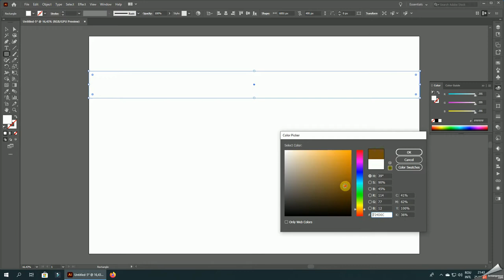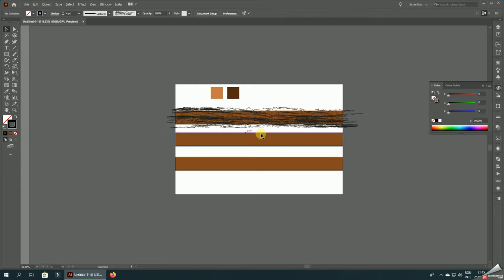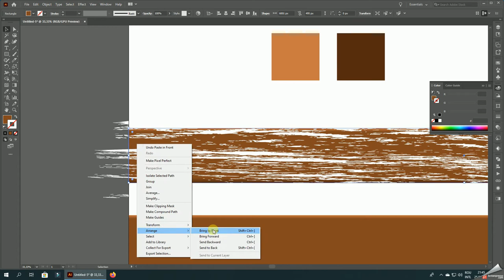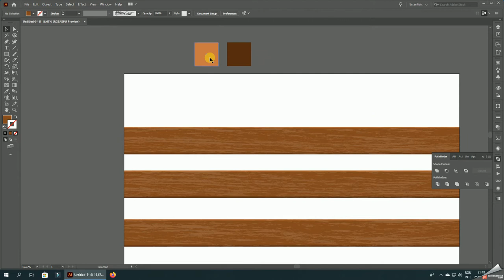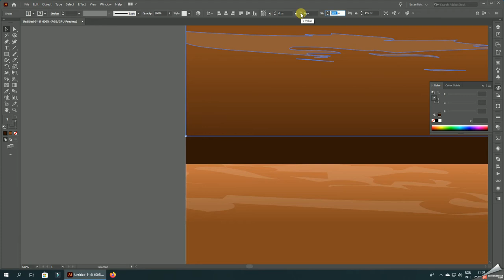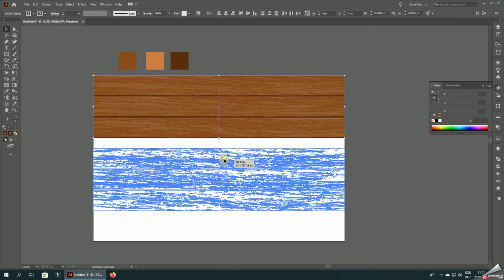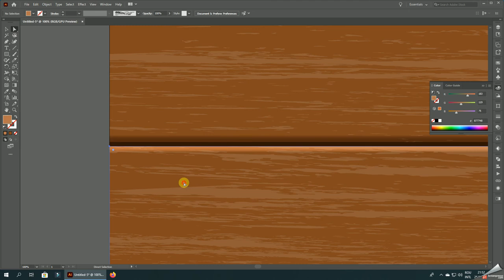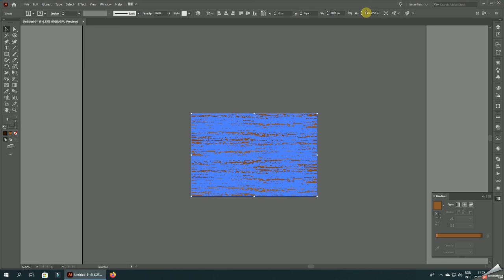How to Create Wood TEXTURE in Adobe Illustrator - Vector Tutorial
► In This Video I am going to Show you How to ADD GRADIENT ACROSS STROKE in Adobe Illustrator